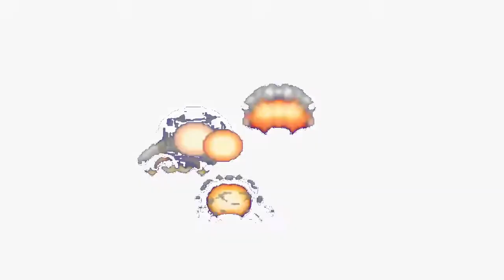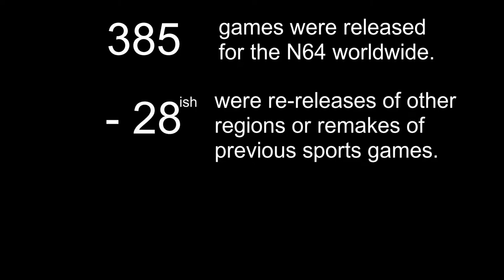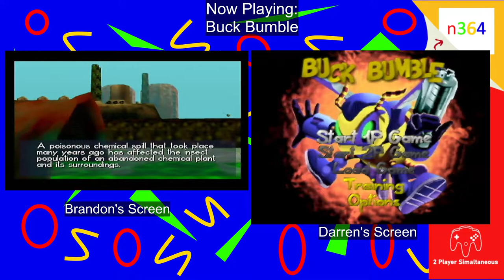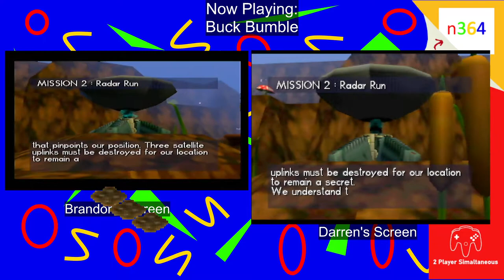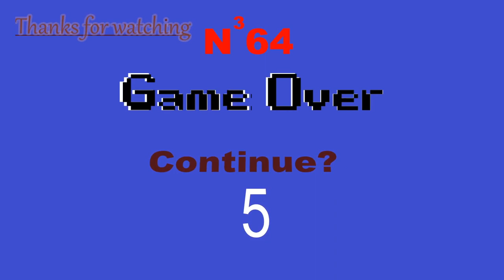Buck Bumble is game 65 on our quest to try EVERY N64 game!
It is time for a game which potentially has the best title screen EVER.